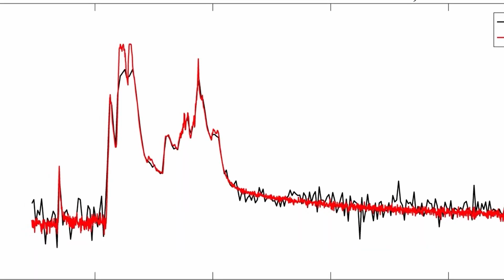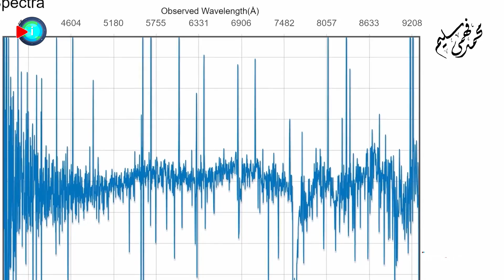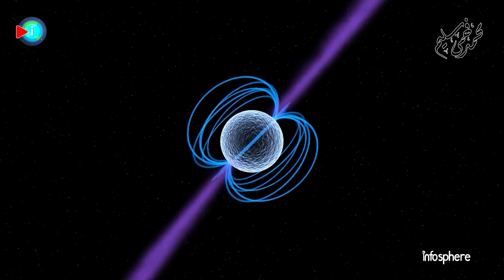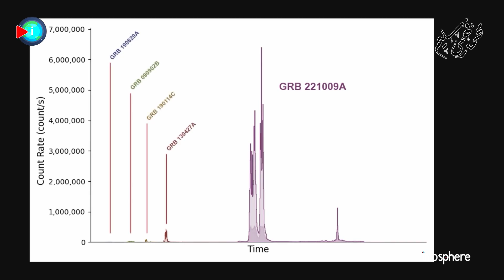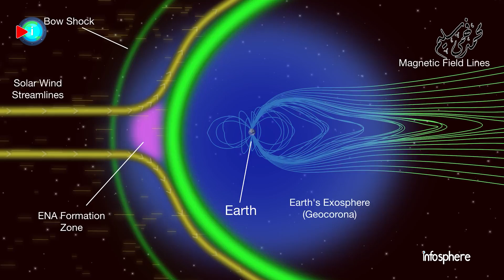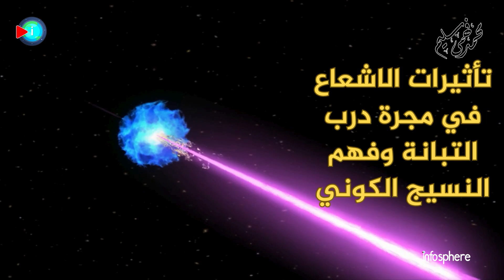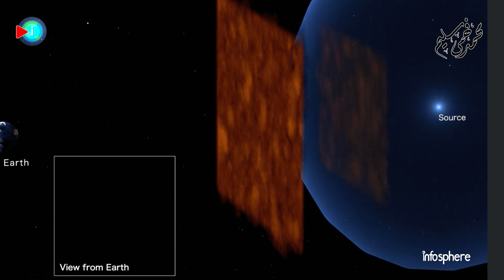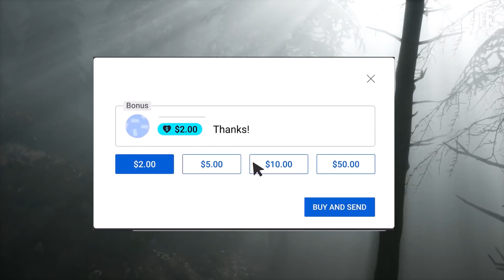أقوى انفجار شعاع جاما فائق التردد في الكون يغير تركيب الغلاف الجوي لكوكب الأرض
رصد أقوى انفجار كوني بعد الانفجار العظيم , ما الذي حدث في أكتوبر 2022 وخرجت أبحاث ودراسات جديدة تفيد بأن أكبر حدث كوني تم رصده على الاطلاق في تاريخ البشرية , كيف كان انفجار إشعاع جاما المرعب والمدمر في أكتوبر من العام الماضي أحد ألمع وأكبر إشعاعات جاما في التاريخ , وكيف أحدث انفجارات سابقة أحداث انقراضات كبيرة على كوكب الأرض , وما سر الحلقات العجيبة التي أحدثها الانجار البعيد والذي يبعد مسافة 4.2 مليار سنة ضوئية في سحب الغاز والغبار في مجرة درب التبانة , وكيف ستحدث هذه البيانات الضخمة والهائلة ثورة في معرفتنا ببنية مجرتنا درب التبانة وتفصيل خرائط دقيقة لمكوناتها الفريدة .
شعاع جاما يضرب كوكب الأرض - النجم الطارق - الفضاء

فواصل الحلقة
00:00  مقدمة
02:56  انفجارات أشعة جاما أقوى الاشعاعات في الكون
04:57  تاريخ اكتشاف أشعة جاما الكونية
06:20  أقوى انفجار كوني في أكتوبر 2022
10:20  تأثيرات ملحوظة على الغلاف الجوي للأرض
12:55  انفجارات إشعاع جاما والانقراض السادس على كوكب الأرض
14:40  تأثيرات الاشعاع في مجرة درب التبانة وفهم النسيج الكوني
17:35  خاتمة